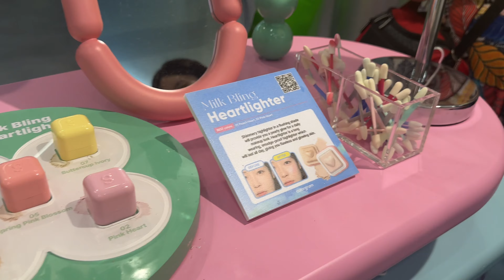Come to KCON LA 2024 with me + Olive Young + Colorgram + KBeauty booths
Had a blast but was also hustling this day. Trust me I was so tired when I got home, I looked like a ghost when I was getting ready to go to bed. Anywayssss, thank you so much Olive Young for giving me this opportunity! It was absolutely amazing and truly a wonderful experience.